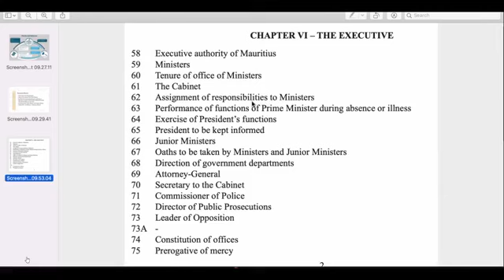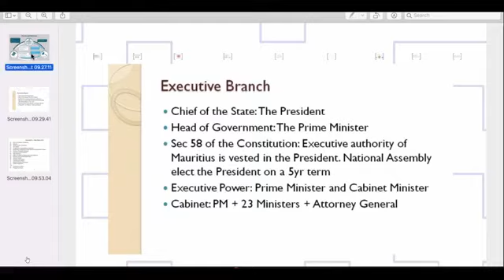La constitution et l'éxecutif avec: Armoogum Parsuramen